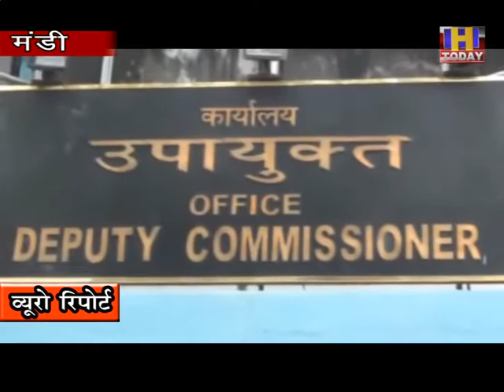9 JUNE 10 प्रशासन से जिम संचालकों के लिए राहत पैकेज जारी करने की मांग उठाई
जिला के जिम संचालकों ने सरकार और प्रशासन से जिम शुरू करने की अनुमति देने या फिर जिम संचालकों के लिए राहत पैकेज जारी करने की मांग उठाई है। आज जिम संचालकों का एक प्रतिनिधिमंडल डीसी ऋग्वेद ठाकुर से मिला और उन्हें अपना मांगपत्र सौंपा। प्रतिनिधिमंडल में विनोद , यतीश कटोच, अरूण ठाकुर, बाबू और सैंडी सहित अन्य जिम संचालक व फिटनेस ट्रेनर मौजूद रहे।